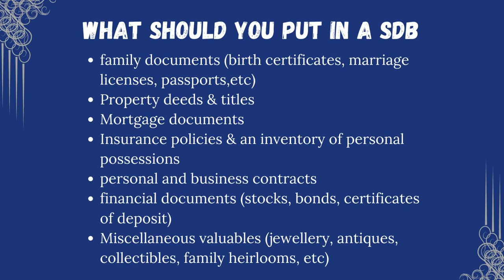Safety Deposit Boxes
We have Safety Deposit Boxes available in both branches, bringing your peace of mind knowing your valuable are kept safe and secure.

Did you know some account packages even include a FREE safety deposit box?